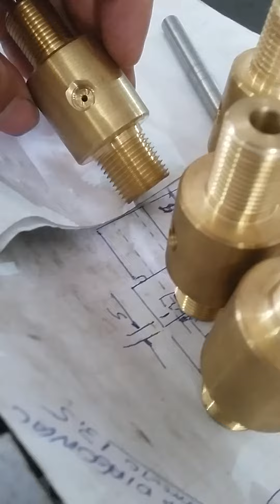Válvula de. Disparos da carabina W&R.